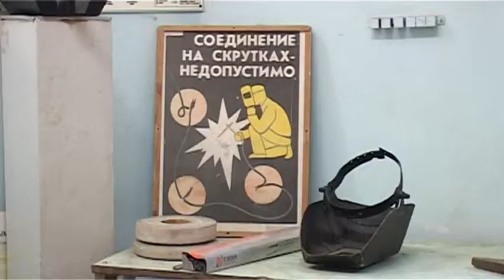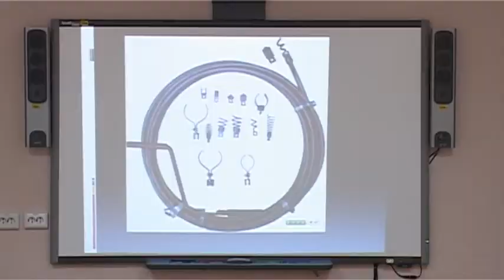Сварщики, слесари-сантехники и повара подтвердили знания на государственном экзамене